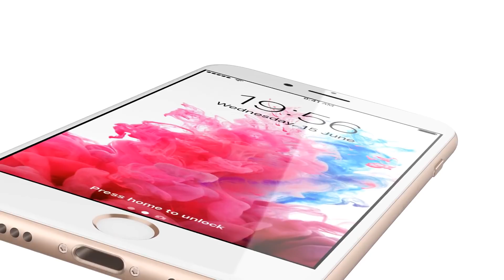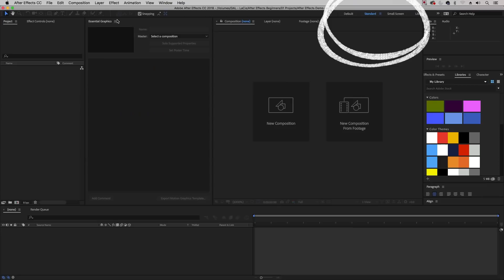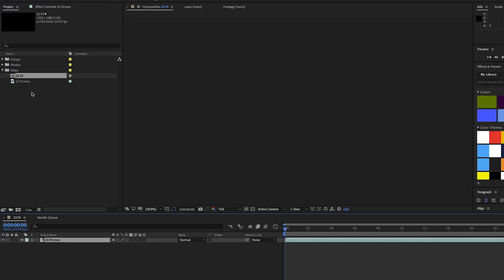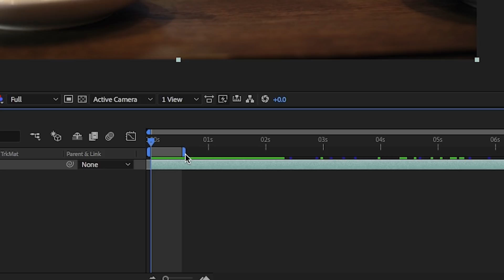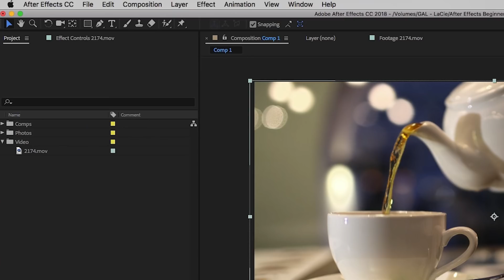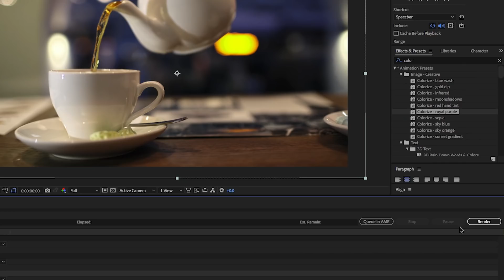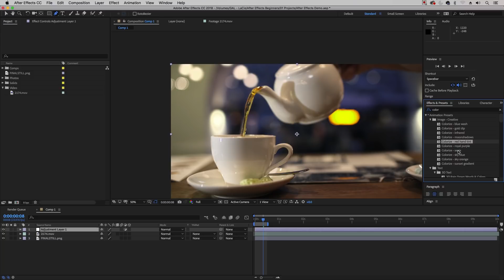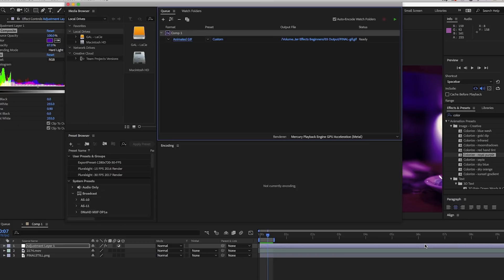Adobe After Effects CC in 15 Minutes - Tutorial for Beginners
CURRENT VIDEO DISCOUNTS

GEAR

🔥 Amazon's Camera and Photo Deals
🔥 B&H Video/Photo Deals

Where can I watch your full editing courses on Pluralsight?